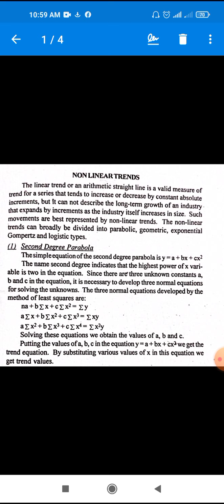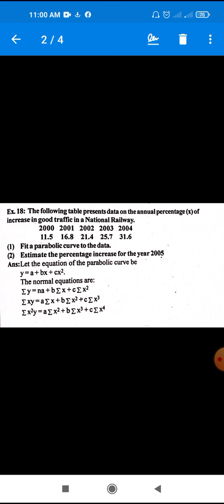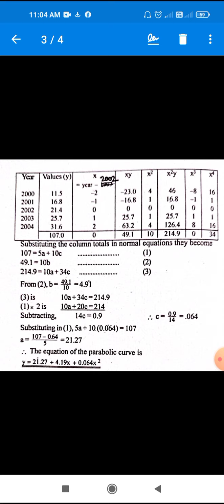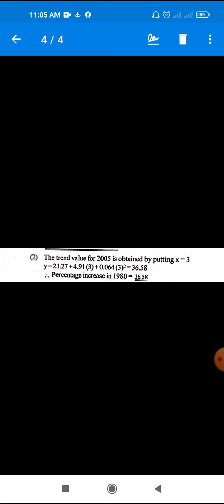Time Series 28.4